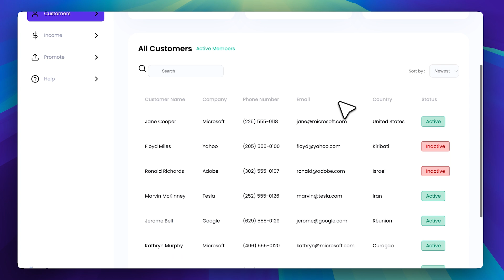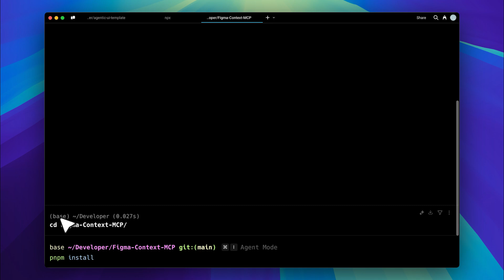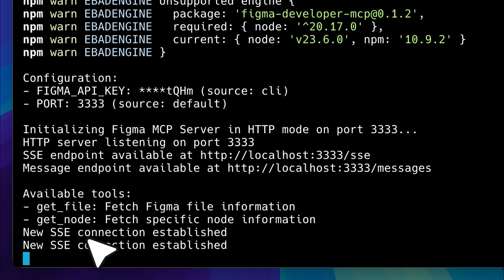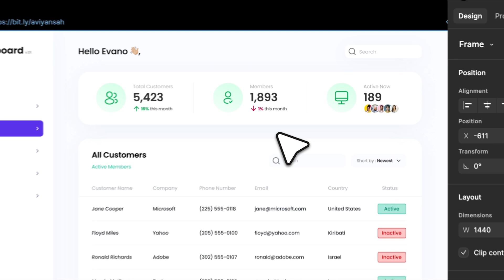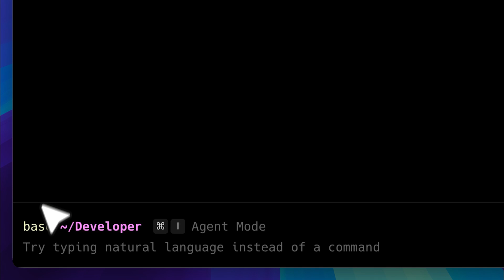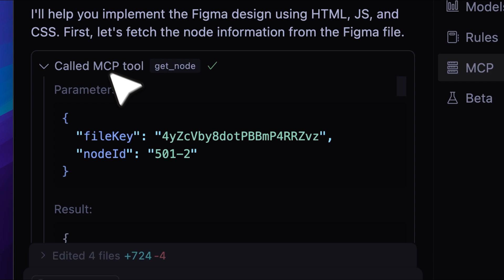Figma MCP Tutorial: The Best Way to Clone a Front-End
Figma MCP Tutorial: The Best Way to Clone a Front-End. Clone Figma Designs Instantly with This Open-Source Tool!

In this video, I’ll walk you through how to use Figma MCP inside Cursor with the Model Context Protocol (MCP) for a seamless design-to-code experience. With just a Figma link, you can go from Figma to code effortlessly—whether it’s Figma to React, Figma to HTML, or Figma to CSS. The Cursor MCP integration transforms your Figma website into clean, production-ready code, right inside Cursor AI.

We’ll cover how to install the Figma MCP server, generate your Figma API token, and sync it with Cursor Figma MCP using Figma VScode or any Figma code editor. Want Figma to React code? Just point Cursor to your design and let Figma to Cursor magic happen—fully powered by Cursor’s Model Context Protocol.

From pixel-perfect clones to intelligent extraction using GetFile and GetNode, this setup makes building interfaces from Figma smoother than ever. Whether you're using Figma AI, testing out Cursor MCP, or exploring Figma to website workflows, this is the ultimate tool for frontend automation.

💡 Works great for:

Figma MCP

MCP Figma Cursor

Figma Context MCP

Ditch screenshots—convert your Figma to code the smart way with Cursor MCP and Model Context Protocol.